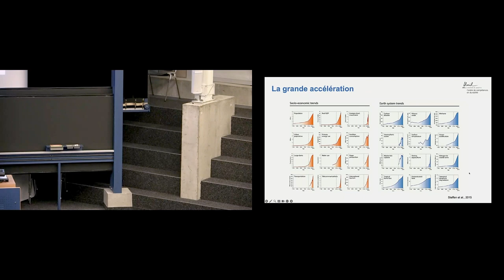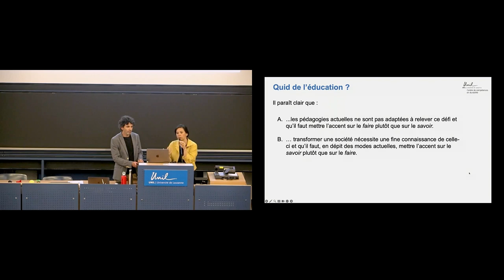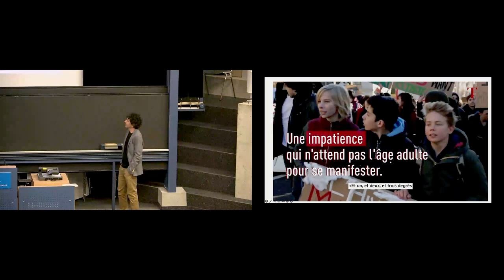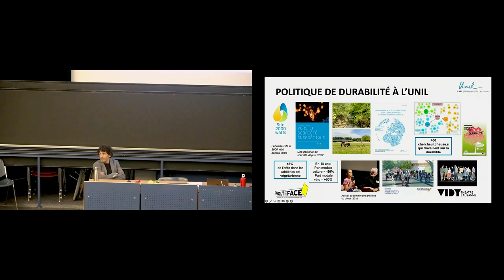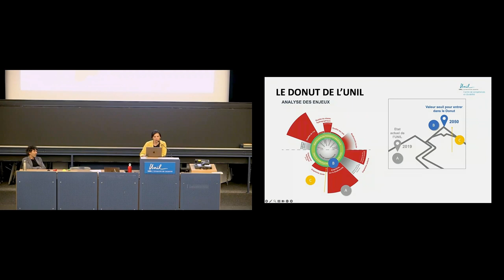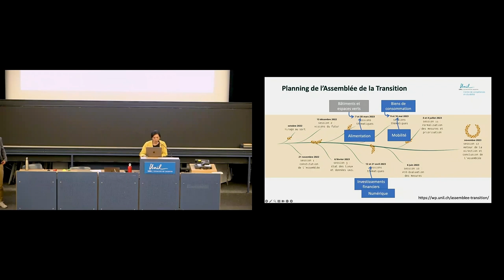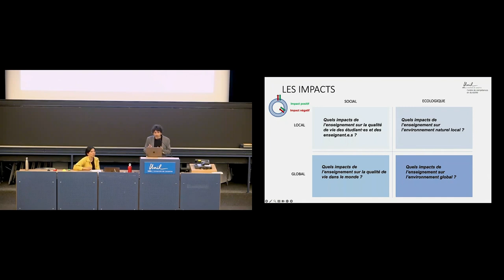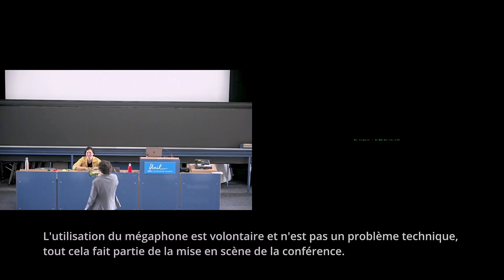QPES 2023 - Crises environnementales, crise de l’Éducation ?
Centre de Compétences en Durabilité
Université de Lausanne
Dre Nelly Niwa et M. Thomas Jaccard
Lausanne, 7 juin 2023